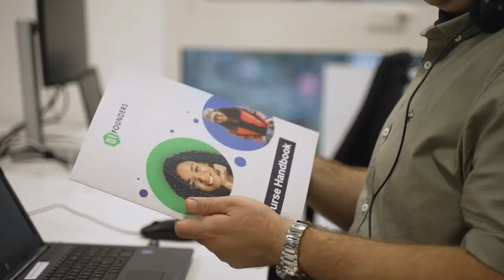Stories of 01Founders Learners